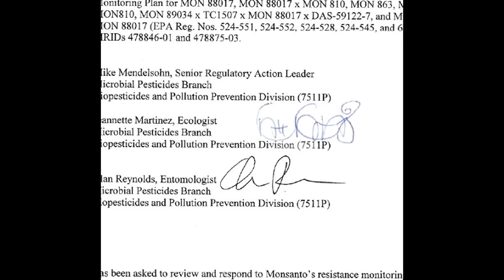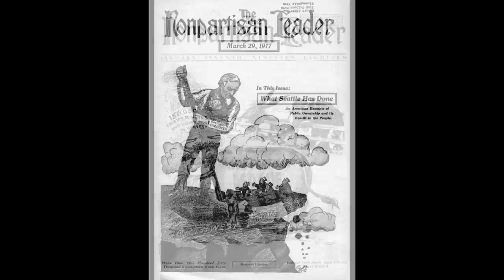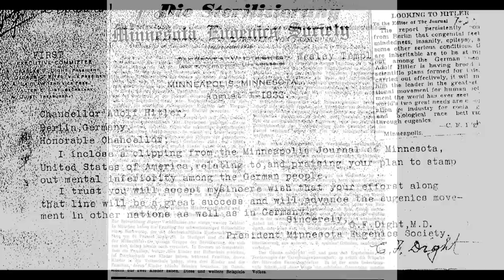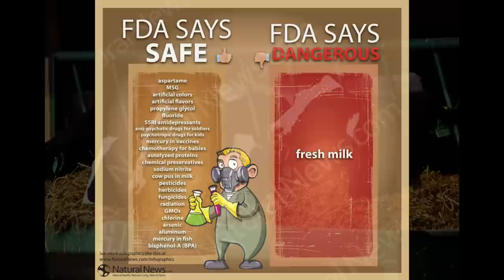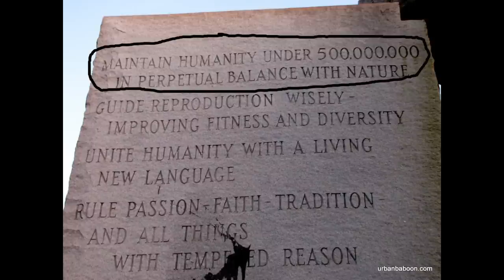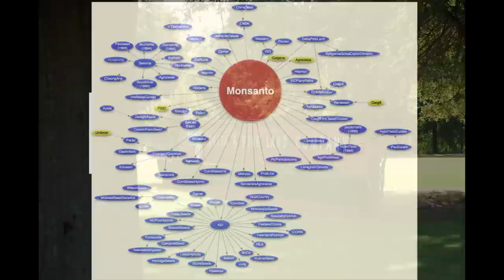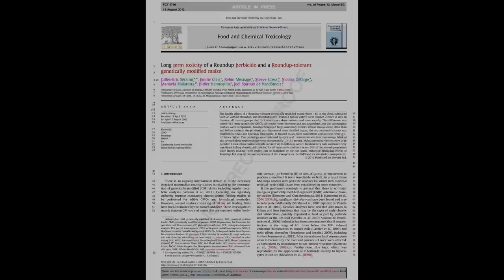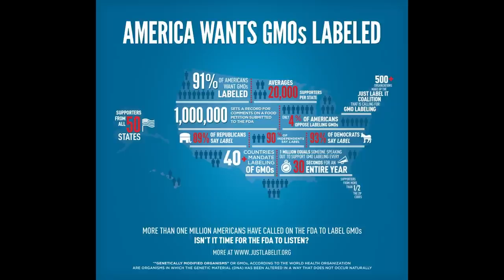GMO - Seeds of Destruction - Lecture by F. William Engdahl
Stockholm the 9th of April 2014.

Opendox.se and Anarchos present F. William Engdahl's lecture about GMO - genetically modified organisms; Monsanto; international politics of patenting plants and animals; central governance of all food production; controlling human birth rates and depopulation programs.

F. William Engdahl (born August 9, 1944) is an American German freelance journalist, historian and economic researcher. After earning a degree in engineering and jurisprudence from Princeton University in 1966 (BA), and graduate study in comparative economics at the University of Stockholm from 1969 to 1970, he worked as an economist and free-lance journalist in New York and in Europe. His first book was called A Century of War: Anglo-American Oil Politics and the New World Order. In 2007, he completed Seeds of Destruction: The Hidden Agenda of Genetic Manipulation. Engdahl is also a frequent contributor to the website of the Centre for Research on Globalization.

Anarchos is a Swedish publishing house which provides works with alternative world views and ideas from authors and researchers like F. William Engdahl, David Icke, Bill Still and many more - often translated from to Swedish. Anarchos published F. William Engdahls's book "Seeds of Destruction. The Hidden Agenda of Genetic Manipulation" in Swedish under the name "Hotet mot livet -- den genetiska manipulationens dolda agenda" (ISBN: 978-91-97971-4)

Opendox.se is a site for sharing free, independent documentary films. The focus is in alternative world views and off-mainstream information in areas of economy, power, politics, food, health, climate, energy, technology, mass media, human rights and the "real" history of the world.

To understand the real causality to the state of the world today, we need to understand the bigger picture of of the global governance and the motivation behind the economic and political systems in order to align the choices and actions we as human beings make in our everyday lives.

Opendox.se works as a meeting place between journalists, researchers, activists and media professionals who want to create non-profit documentary films in different important issues.